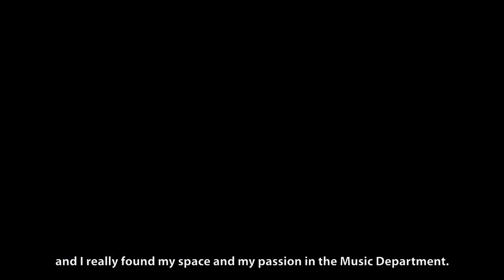Danny Gao Celebrates His 2022 Matric Results